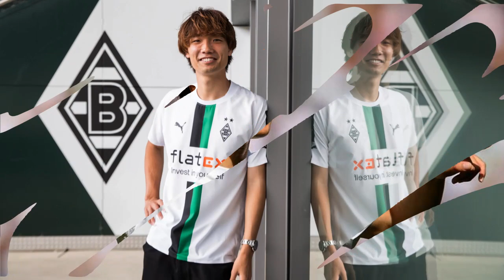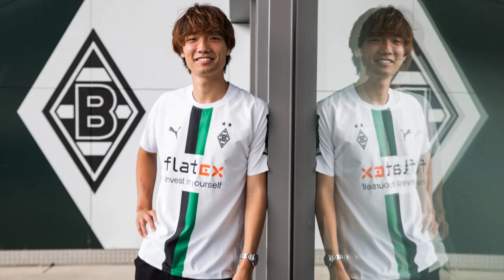Dringend! Ein weiterer Spieler reist nach Liverpool! Neuigkeiten zu Borussia Mönchengladbach